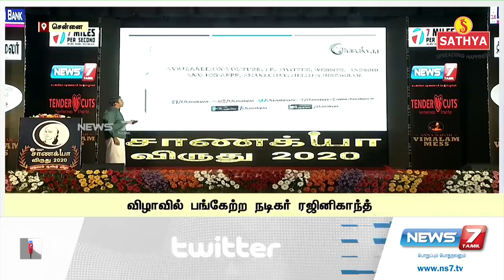மேடையில் குமரி அனந்தன் காலில் விழுந்து ஆசி பெற்ற ரஜினிகாந்த்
ரங்கராஜ் பாண்டேயுடியூப் சேனலின் முதலாம் ஆண்டு விழா :  மேடையில் குமரி அனந்தன் காலில் விழுந்து ஆசி பெற்ற ரஜினிகாந்த்